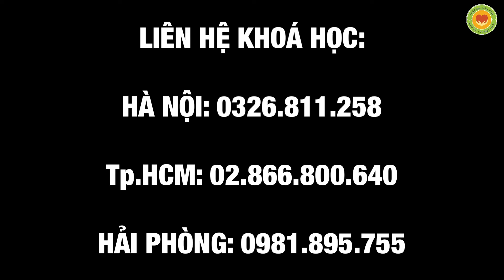Học viên báo cáo kết quả học Thập Chỉ Liên Tâm chữa tự kỉ thể tăng động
Viện không nhận khám chữa bệnh, chỉ nhận đăng ký học. Viện mở lớp hướng dẫn chữa bệnh không dùng thuốc. Thực hành chữa bệnh tại chỗ.
TP HCM: ĐT  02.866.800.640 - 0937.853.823, đ/c 4/1/1 Hoàng Việt, P.4, Q. Tân Bình.
Hải Phòng: : 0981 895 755 - đ/c : Số 1 Lô 14A Lê Hồng Phong, P. Đằng Lâm, Q. Hải An, Hải Phòng

HOTLINE mua ĐÁ CHƯỜM GAN và DỤNG CỤ:
- Hà Nội 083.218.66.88 và 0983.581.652
- Sài Gòn 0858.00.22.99 và 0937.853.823.
- Hải Phòng: 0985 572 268 – 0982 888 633

Liệu pháp Y mao mạch - hướng dẫn phòng ngừa và chữa bệnh không dùng thuốc.

Viện Bấm huyệt Thập Chỉ Liên Tâm
Chi hội Giáo dục Chăm sóc Sức khỏe Cộng đồng TCLT  trực thuộc Trung ương Hội Giáo dục Chăm sóc Sức khỏe Cộng đồng Việt Nam.

Bác sĩ Dư Quang Châu - Danh y Đất Việt là:

- Viện trưởng Viện Bấm huyệt Thập Chỉ Liên Tâm
- Chủ tịch Chi hội Giáo dục Chăm sóc Sức khỏe Cộng đồng TCLT